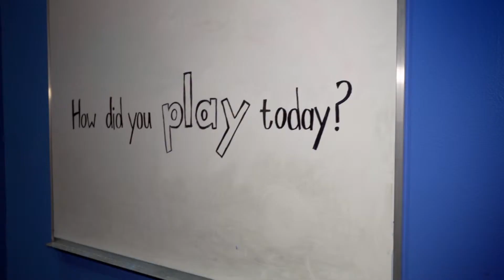Creativity Jam at Minnesota Children's Museum, 2015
Designed to spark creative thinking and imagination, Creativity Jam engages visitors in a multi-sensory landscape of color, materials and light. Children and adults are invited to immerse themselves in imagination and craft their own adventures.